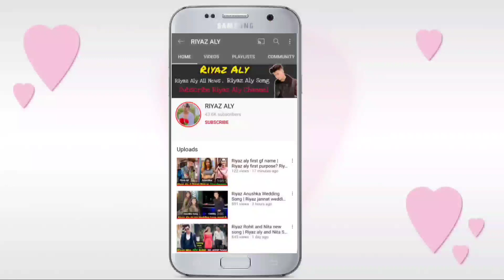Faisu के बर्थडे पर पहुंचे रियाज़ | faisu birthday celebration | riyaz aly going to Faisu birthday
Faisu के बर्थडे पर पहुंचे रियाज़
faisu birthday celebration
riyaz aly going to Faisu birthday
Riyaz aly new home casa bella
riyaz aly alibaug new home
riyaz aly shooting in casa bella mumbai
रियाज़ अली ताज बाग नागपुर
riyaz aly going nagpur
riyaz taaj baag video
riyaz going taaj baag
रियाज़ अली कर रहे पढ़ाई
Riyaz aly 12th board exam
Riyaz study in library
riyaz 12th exam start
Pahadan 2
Riyaz aly Ft Avneet kaur
Riyaz aly Avneet Kaur pahadan 2 song riyaz Avneet new song